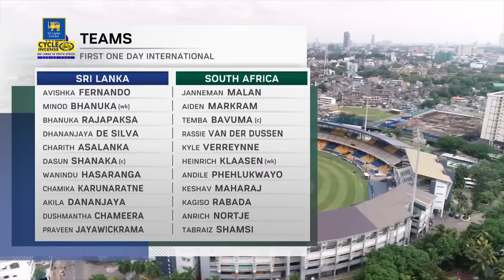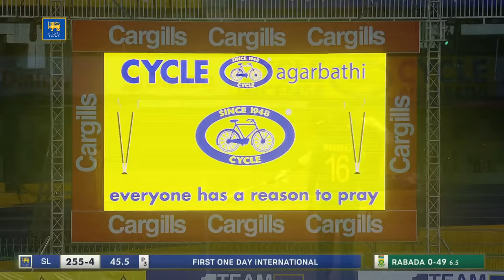1st ODI Highlights | Sri Lanka vs South Africa 2021